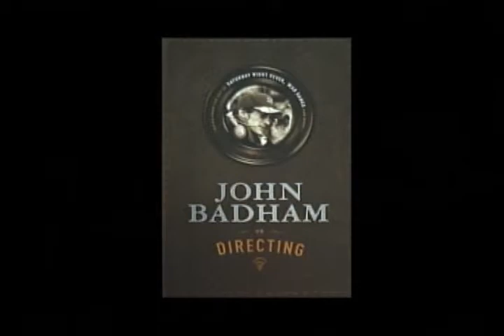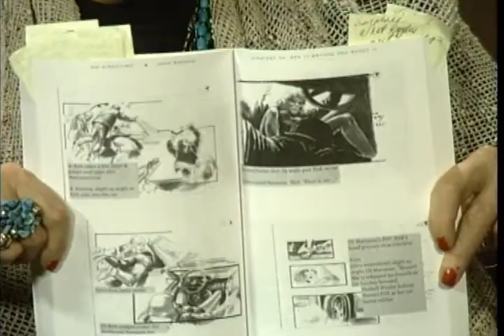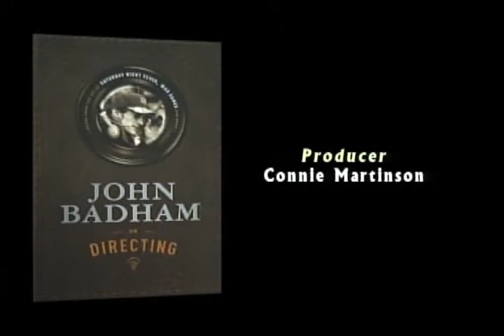John Badham - John Badham on Directing